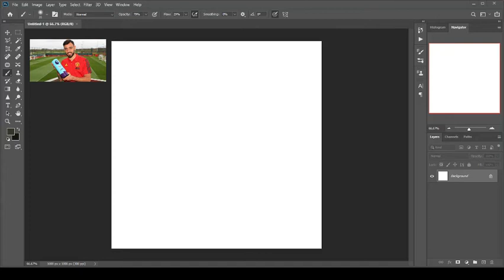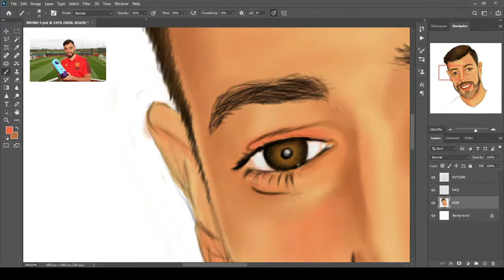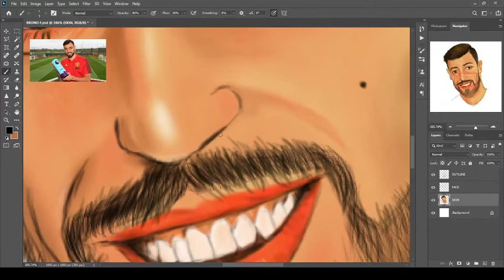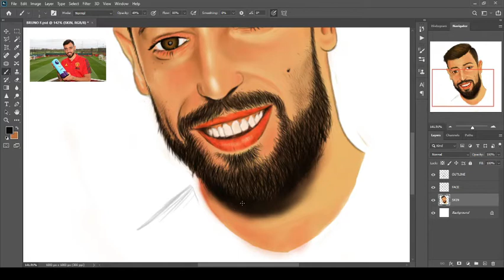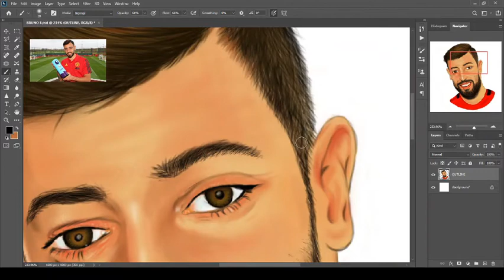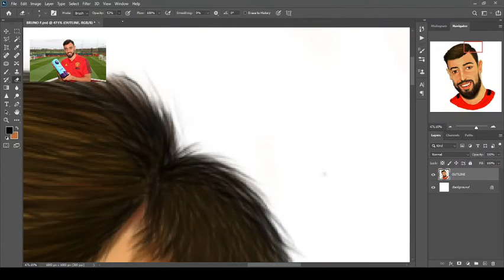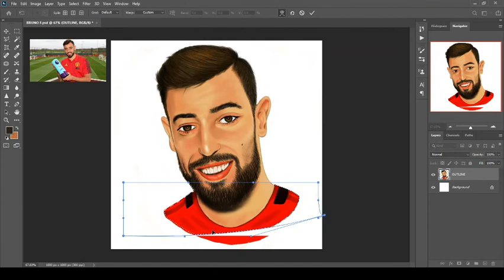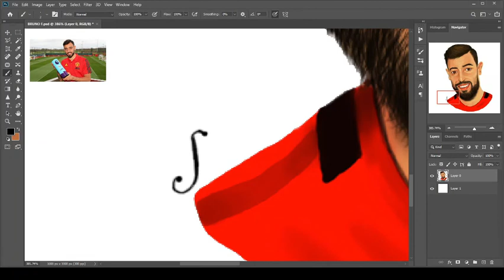BRUNO FERNANDES DIGITAL PAINTING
Bruno Fernandes is a Portuguese professional footballer who plays as a midfielder for Premier League club Manchester United and the Portugal national team.